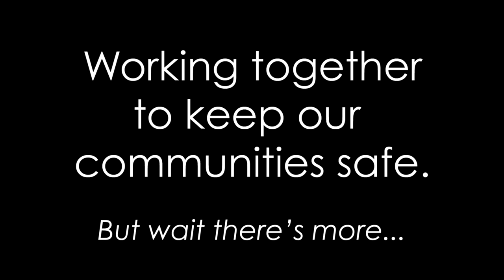Twinkle Twinkle Traffic Light - Bryan & Bobby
Join Snr. Const. Bryan Ward, his police puppy Bobby, Inspector Julia Lynch, their fabulous wee friends at a local Day Care and their wonderful big friends from the NZ Police, including Counties Manukau Police District Commander John Tims; from NZ Fire Service and St Johns Ambulance; and the lovely Jayne Kiely and Suzy Cato.
They all have one simple message that they share with their version of this childhood favourite -Twinkle Twinkle Traffic Light, and that's to slow down at intersections...please.
for more information about the campaign, the popular TV show Bryan & Bobby and some fun things to do.

A huge thank you to all those involved:
Especially the staff and young folk at a local Day Care and Primary School
Local Police
Local Fire Service
Counties Manukau Police District Commander John Tims
Julia Lynch - Snr. Insp. NZ Police
And the wonderful Jayne Kiley

Also a special thanks to our crew:
Sacha Handsaker - Director
Richard Parsonson - DOP
Alex Campbell - DOP
Sjaak Te Brake - DOP
Wendy Adams - Sound
Michelle Taggart - Production Assistant
Matt Smith - Editor

South Seas Film and Television School

Snr. Const. Bryan Ward - Concept Development

And Variety the Children's Charity